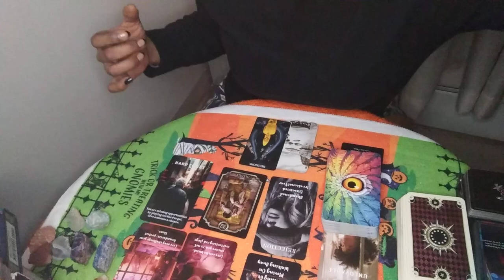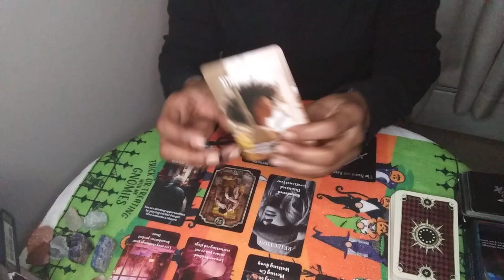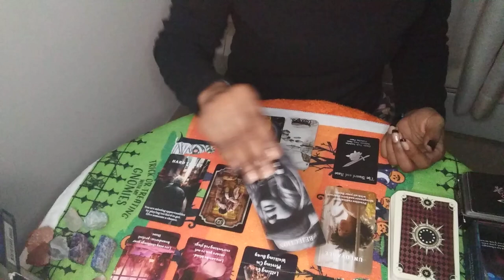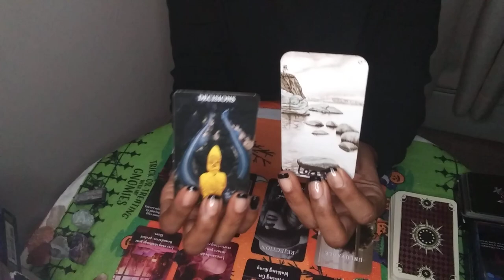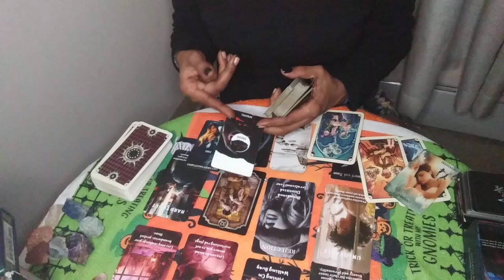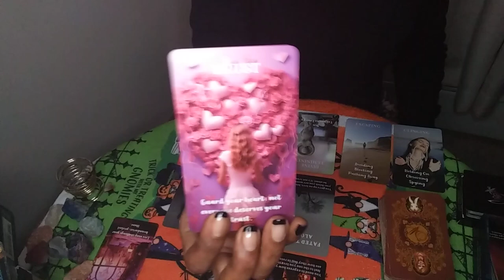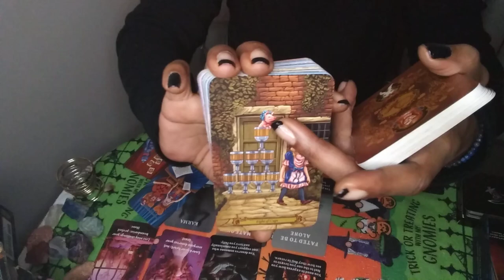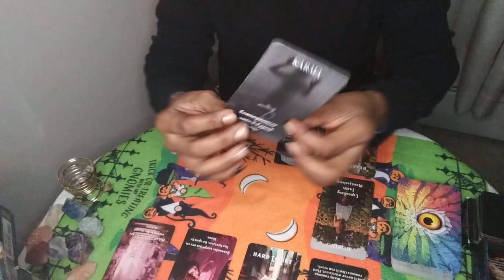🤔How Do People View You? And Why? Tarot Pick A Card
🤔How Do People View You? And Why?

🗣️ Tip Jar🍯
💸 App: $EthersMysticalChild

Intro: 0:00 - 1:53
🗣 Check My End Screen, Cards & PickACard Playlist For Sexual/Relationship

Pile:1 28:58
🗣️P3 Has messages for you

Pile:2 1:54

Pile:3 19:49